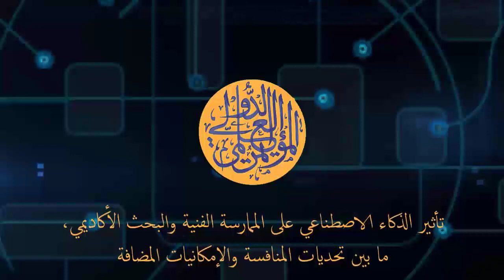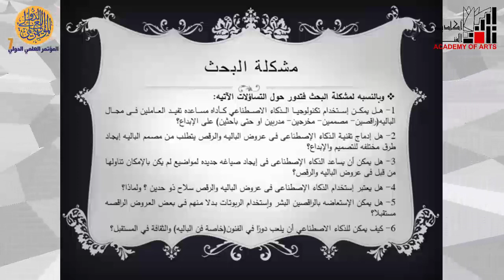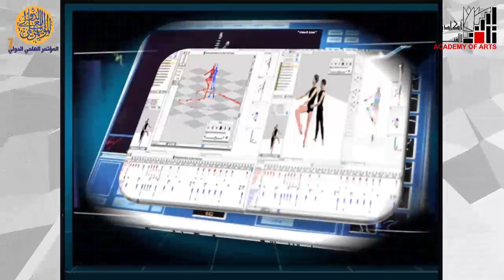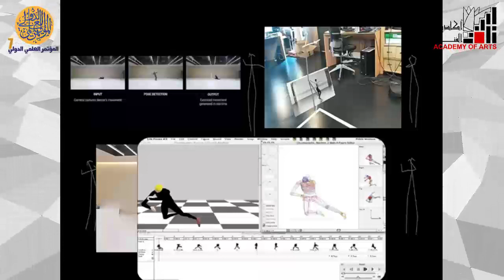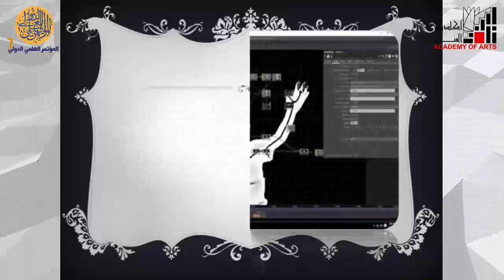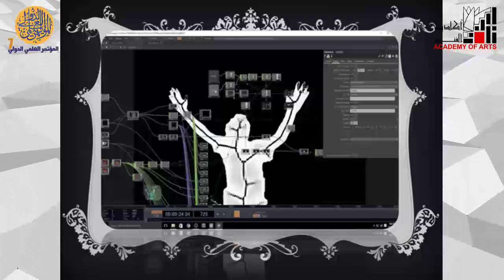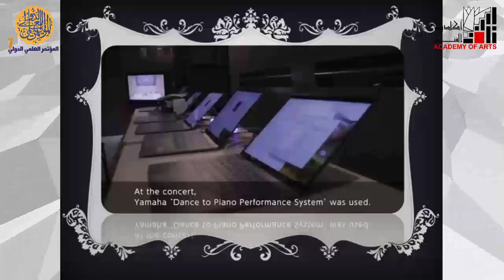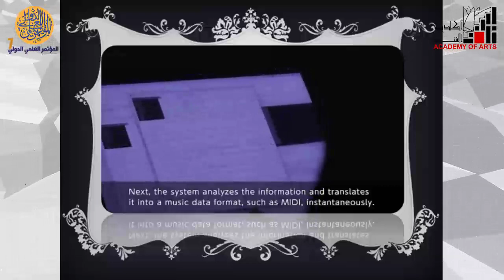استخدام التكنولوجيا في عروض الباليه والرقص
م.د/ زينب محمد جمال
(مصر)